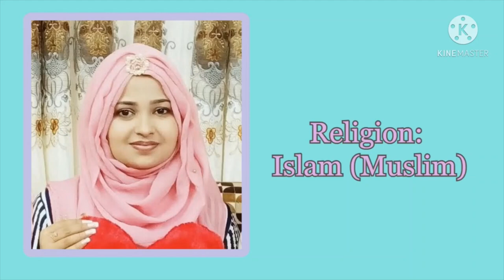Farjana Drawing Academy Life | Glims of Farjana's life | Lifestyle of Farjana | Fusion Recreation